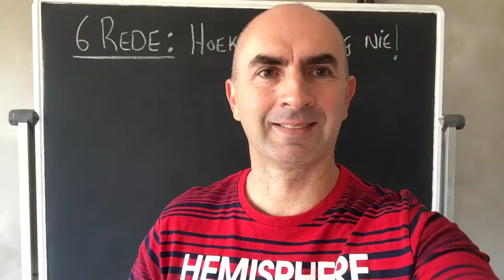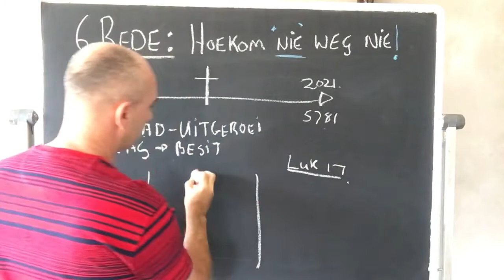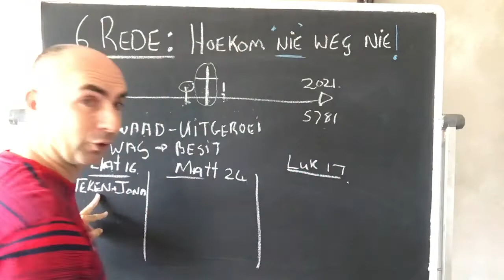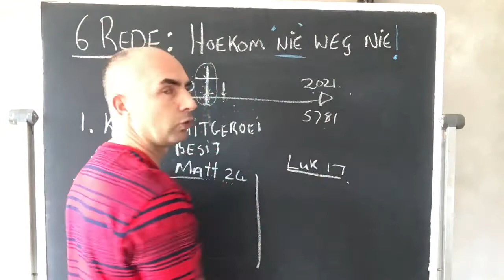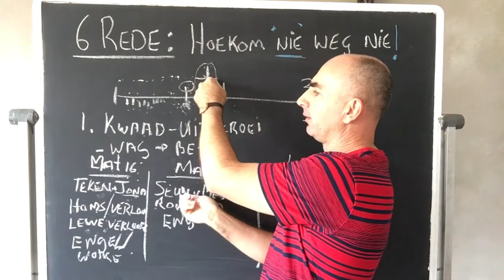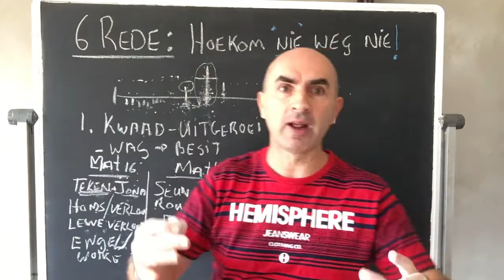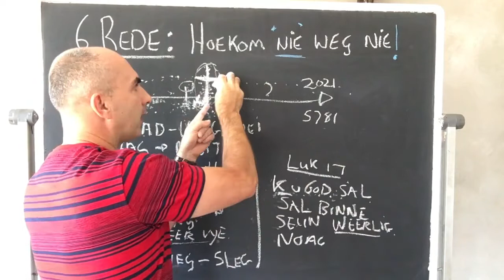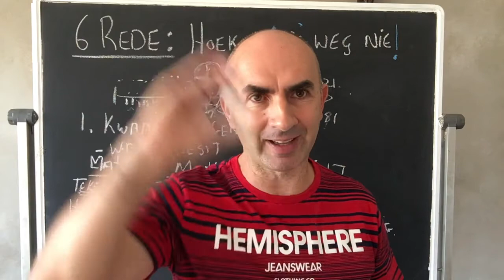6 Rede: Hoekom nie wegraping ( Noag)